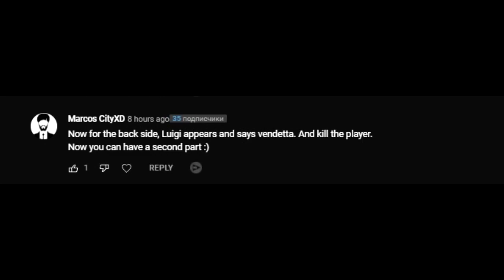Project Zomboid with NPC become a REALLY Horror game (part 2)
Luigi's revenge there. What would you do in world with NPC?

Mods in the video:
True Actions. Act 2 - Lying [MP updated]: